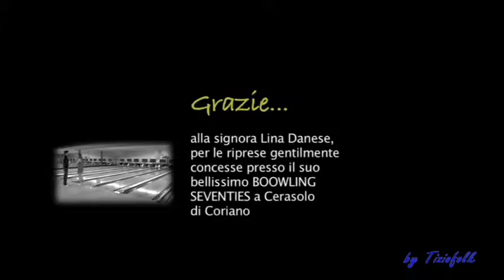LE STAGIONI DELL'AMORE terzinato dell'orchestra EDMONDO COMANDINI videoclip